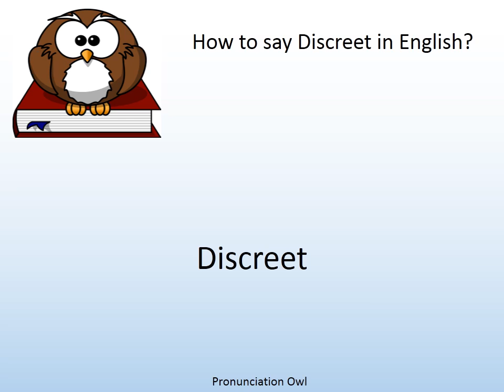How to say Discreet in English? - Pronunciation Owl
How to say Discreet in English? Learn the pronunciation of Discreet!